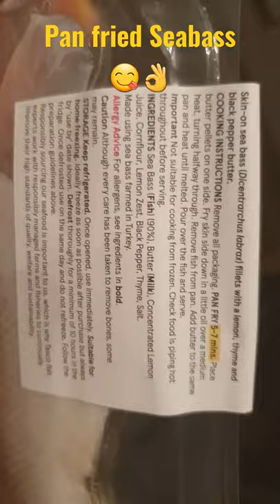Pan Fried Seabass Fillet with Boiled potatoes 😋👌